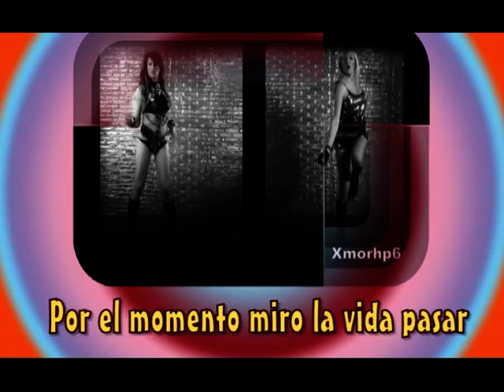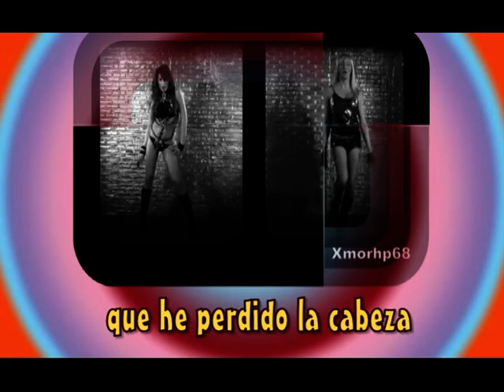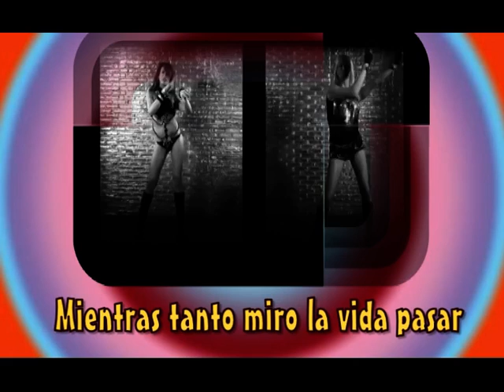Fangoria - Miro la vida pasar - KARAOKE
La mejor canción de Fangoria ya puedes cantarla en karaoke